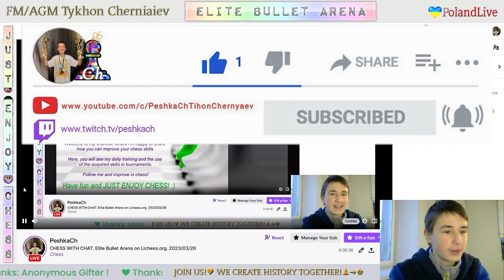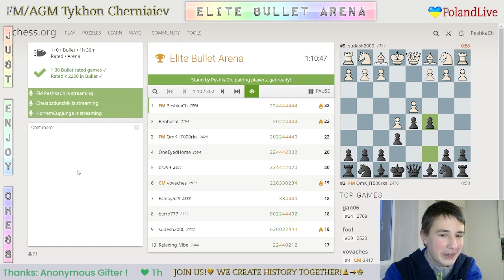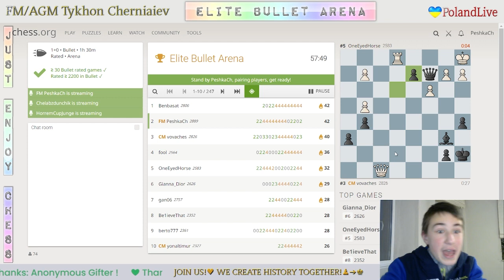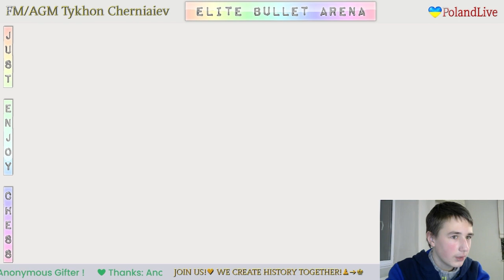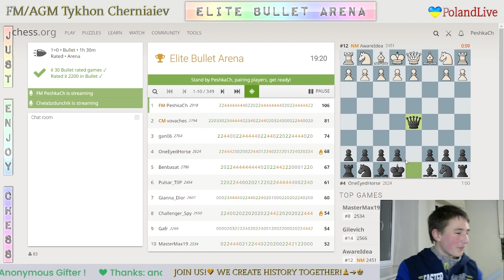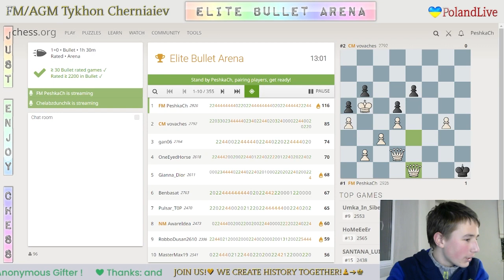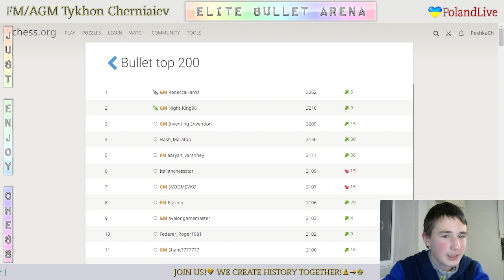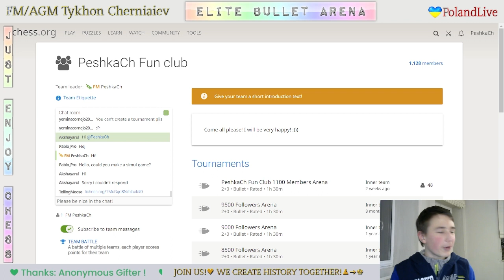CHESS. Elite Bullet Arena on Lichess.org. LiveStream. 26/03/2023